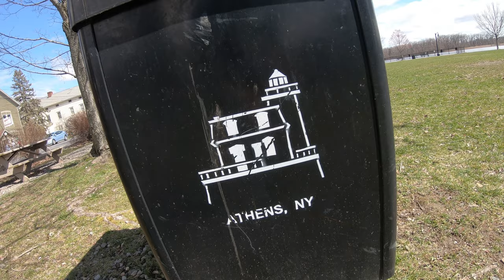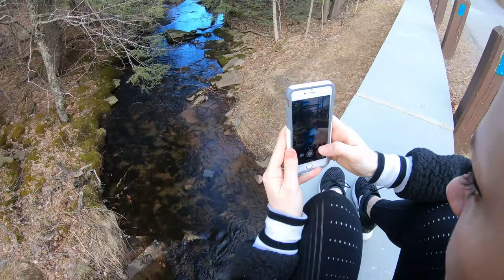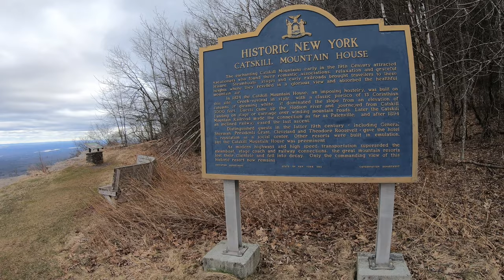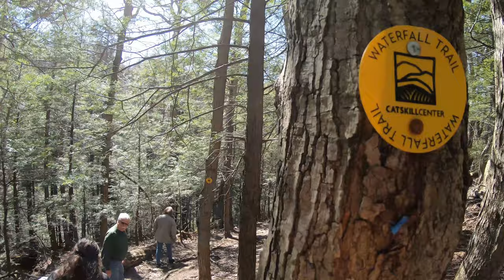Exploring New York during the Quarantine (2020)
During the last few days of our trip to New York, the family and I decided to head out and explore the sights and sounds that New York state has to offer. We visit some of the filming locations for War of the Worlds starring Tom Cruise, find a 3,000 ft high overlook and adventure down to an incredible waterfall.

New York offers so much more than just subways and skyscrapers. This state is filled to the brim with natural beauty. Enjoy!

Daydreamer - Nomyn
→ Support Nomyn

Idyllic - Nomyn
→ Support Nomyn